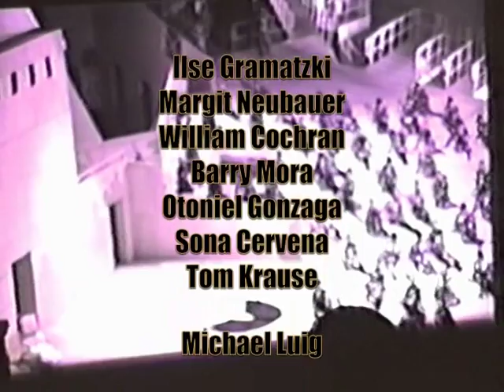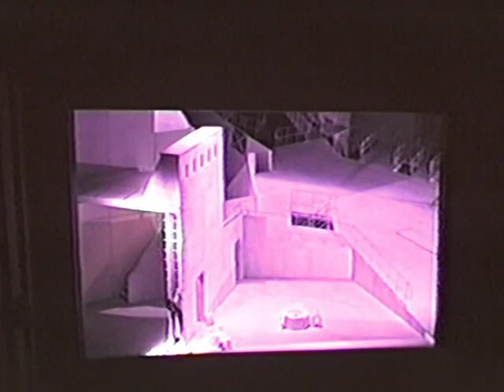TROJANER 1986-März-12 FFM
DIE TROJANER (dt.)
12-März-1986 Frankfurt am Main
Conductor - Michael Luig

Ilse Gramatzki
William Cochran
Margit Neubauer
Otoniel Gonzaga
Carlos Krause
Barry Mora
Sona Cervena.